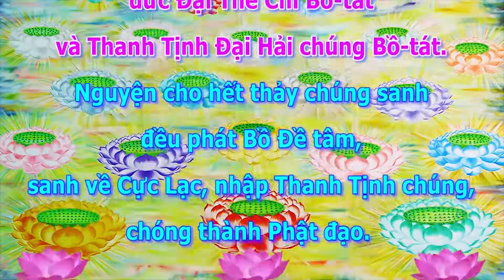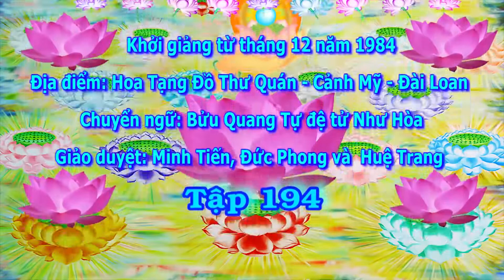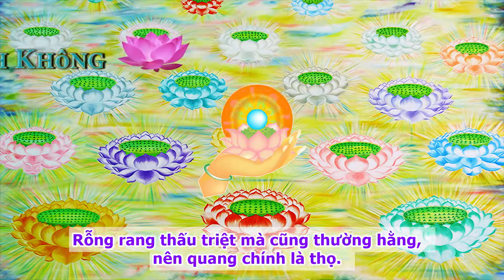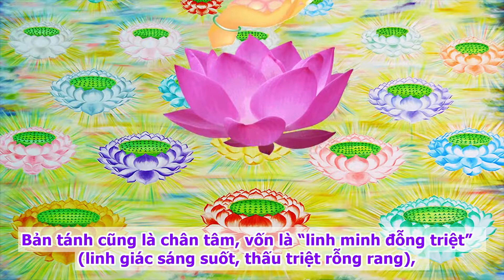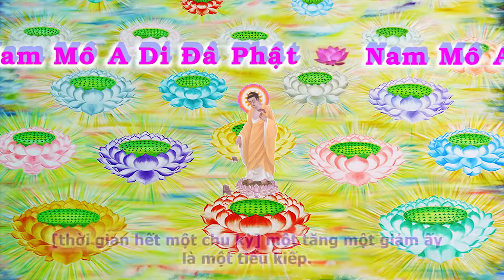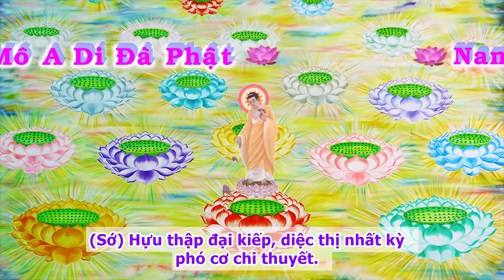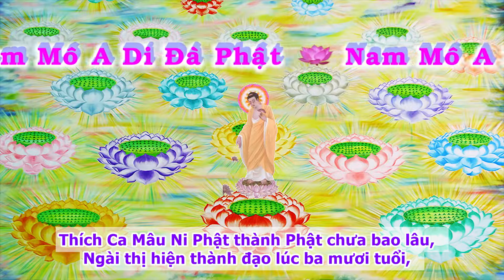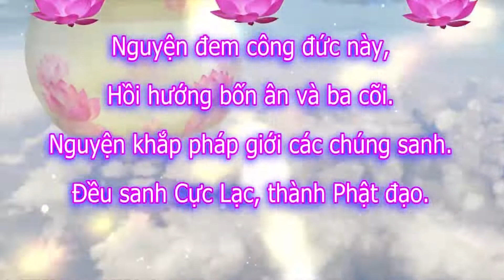A Di Đà Kinh Sớ Sao Diễn Nghĩa. Tập 194/289. Pháp Sư Tịnh Không